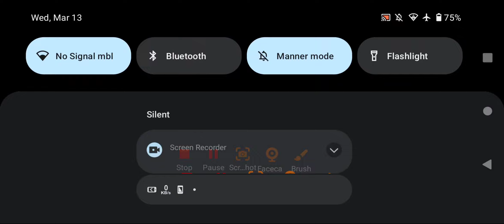Talking Tom Hero Dash Gameplay 😍